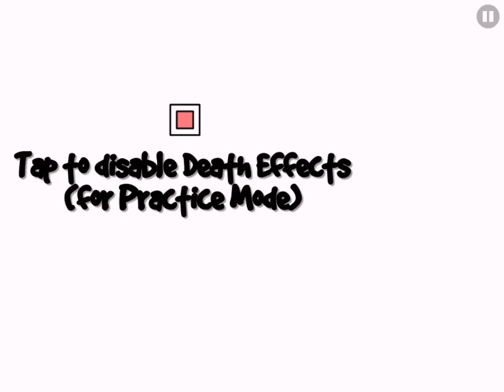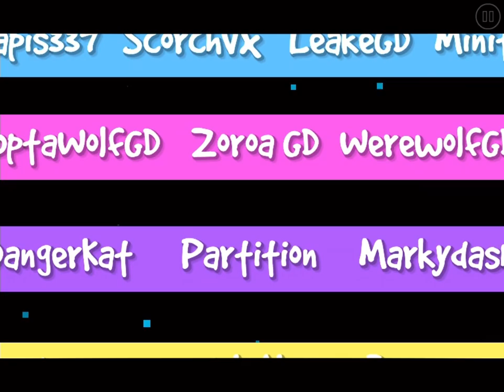Super cute kitty by dafinn!